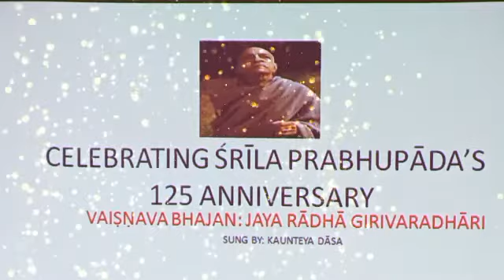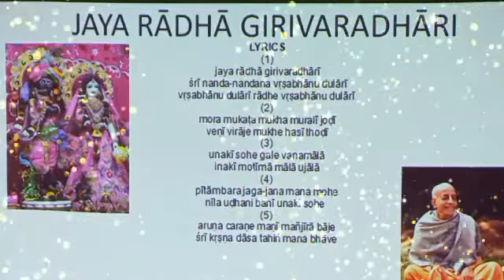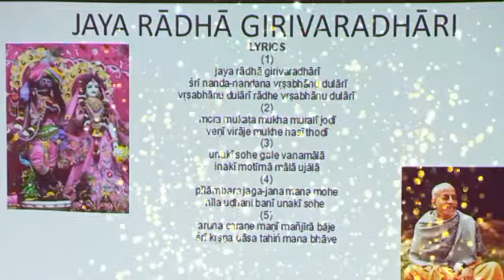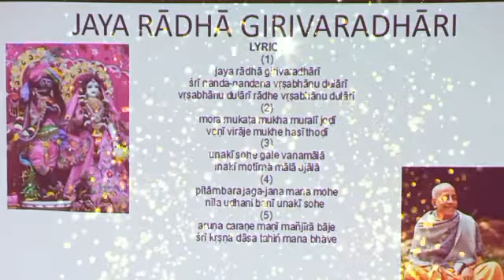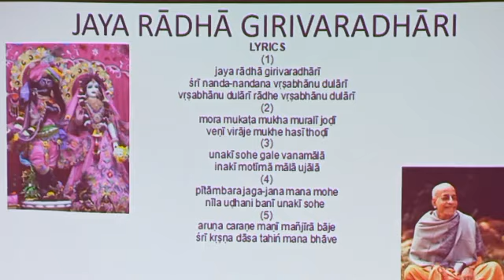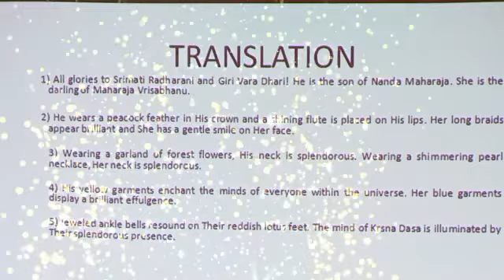Jaya Rādha Girivaradhāri